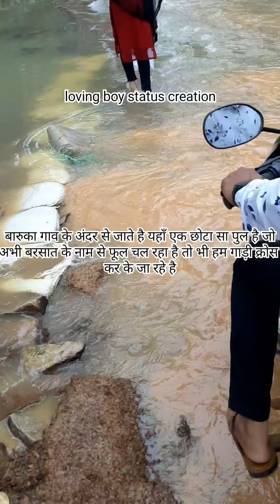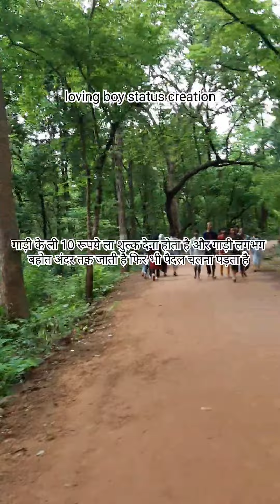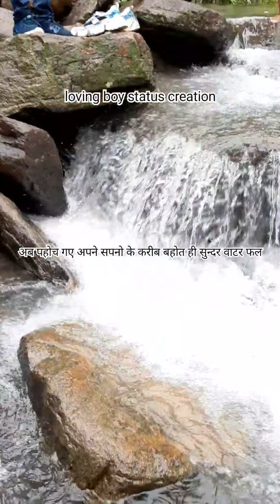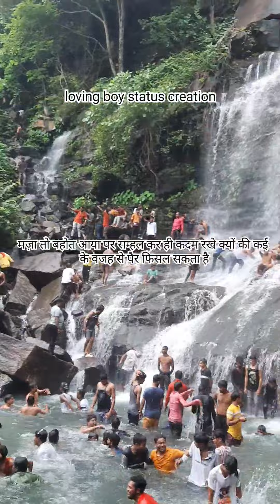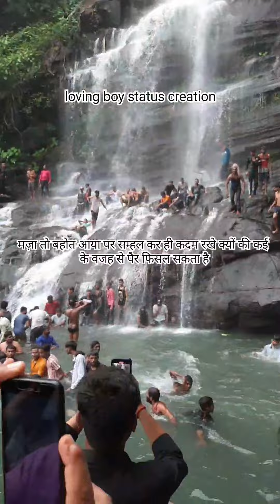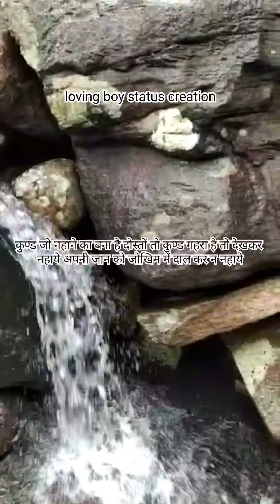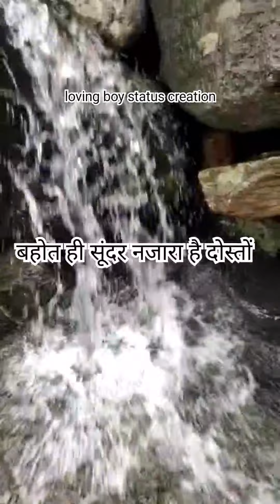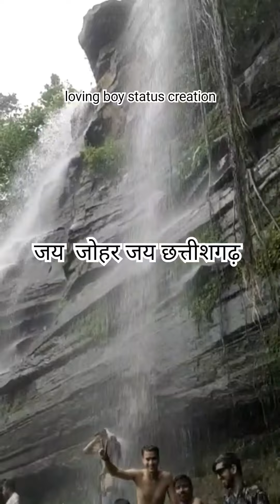चिंगरा पगार वाटरफॉल गरियाबंद 24/07/22|| Chingara Pagar Waterfall Gariyaband Chattisgarh